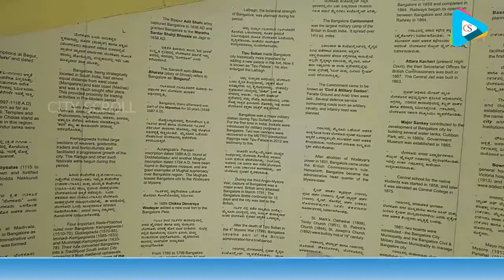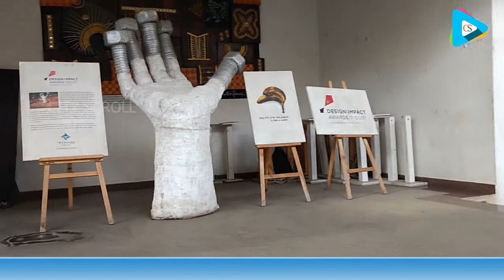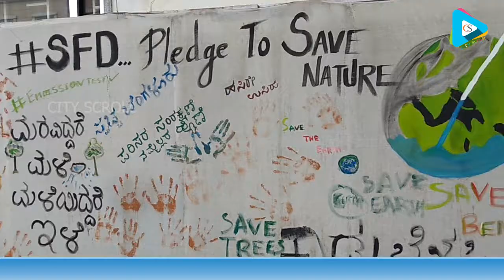ಇದೋ ನೋಡಿ MG ರಸ್ತೆ | City scroll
ಪ್ರವಾಸ ಹೊರುಡುವುದಾಗಲಿ ಅಥವಾ ಟೇನ್ಶನ್ ಪ್ರೀ ಮಾಡುವುದಾಗಲಿ ಒಂದಕ್ಕೊಂದು ಅವಿನಾಭಾವ ಸಂಬಂಧ ಹೊಂದಿದೆ. ನಾವು ಪಿಕ್ನಿಕ್ ಅಥವಾ ಪ್ರವಾಸಕ್ಕೆಂದು ಯಾವುದೇ ಸ್ಥಳಕ್ಕೆ ಭೇಟಿ ನೀಡಿದರೆ ಅಲ್ಲೆನಾದರೂ ಒಂದು ವಸ್ತುವನ್ನೊ ಅಥವಾ ಖಾದ್ಯಗಳನ್ನೊ ಖರಿದಿಸುತ್ತಲೆ ಇರುತ್ತೇವೆ. ಇನ್ನೂ ಮಹಾನಗರಗಳಿಗಂತೂ ಭೇಟಿ ನೀಡಿದರೆ ಮುಗಿಯಿತು, ಬೇಕಾದಂತಹ ವಸ್ತುಗಳನ್ನು ನಿರಾಯಾಸವಾಗಿ ಖರೀದಿ ಮಾಡಬಹುದು. ಅಷ್ಟೆ ಅಲ್ಲ, ನಗರಗಳಲ್ಲಿ ವ್ಯಾಪಾರ ಸ್ಪರ್ಧೆಯು ಬಿರುಸಾಗಿಯೆ ಇರುವುದರಿಂದ ನಮಗೆ ಬೇಕಾದಂತಹ ಗಾರ್ಡನ್ ಹತ್ತಿರದಲ್ಲಿ ಕೂಡ ಸಿಗಲಾರದು. ಇದರಿಂದ ಆಯಾಸ್  ದೂರವಾಗುವ ಮತ್ತೊಂದು ಪ್ರಯೋಜನವೆಂದೆ ಹೇಳಬಹುದು.

ತುಂಬಿ ತುಳುಕುತ್ತಿದ್ದರೂ ಕೂಡ ಬೆಂಗಳೂರು ಮಹಾನಗರವೂ ಯಾವ ಭೇದ ಭಾವವೂ ಇಲ್ಲದೆ ಪ್ರತಿನಿತ್ಯ ಸಾಕಷ್ಟು ಸಂಖ್ಯೆಯಲ್ಲಿ ಪ್ರವಾಸಿಗರನ್ನು ಹೃತ್ಪೂರ್ವಕವಾಗಿ ತುಂಬು ಹೃದಯದಿಂದ ಸ್ವಾಗತಿಸುತ್ತಿರುತ್ತದೆ. ಆದರೆ ಇದರ ಮಹತ್ವವನ್ನು ಅರಿಯದ ಅನೇಕ ಮೂಢ ಜನ ನಗರವನ್ನು ಅಶುಭ್ರ ಹಾಗು ಕಲುಷಿತಗೊಳಿಸುತ್ತಿರುವುದು ಅಷ್ಟೆ ಖೇದಕರ ಹಾಗು ನಾಚಿಕೆಗೇಡಿನ ಸಂಗತಿ. ಅದಿರಲಿ...ಬೆಂಗಳೂರು ಮಹಾನಗರದಲ್ಲಿ ವಿವಿಧ ಬಗೆಯ ಗಾರ್ಡನ್ ಮತ್ತು ವಸ್ತುಗಳನ್ನು ಖರೀದಿಸಲು ಪ್ರತ್ಯೇಕವಾದ ವಿವಿಧ ಶಾಪಿಂಗ್ ಪ್ರದೇಶಗಳನ್ನು ಹೊಂದಿದೆ. ಆಯಾ ವಸ್ತುಗಳನ್ನು ಇಂತಹ ಇಂತಹ ಪ್ರದೇಶಗಳಲ್ಲಿ ಕೊಂಡರೆ ಉತ್ತಮ ಗುಣಮಟ್ಟ, ಕಡಿಮೆ ಬೆಲೆ ಗ್ಯಾರಂಟಿ ಎಂದೆ ಹೇಳಬಹುದು.